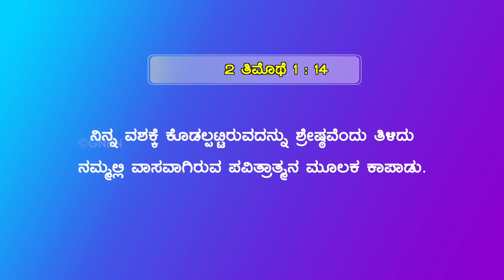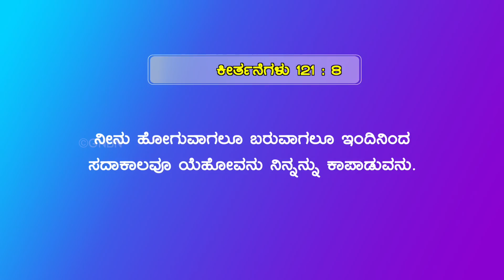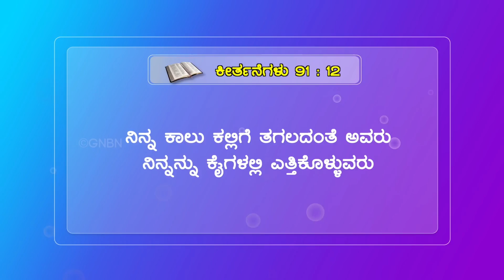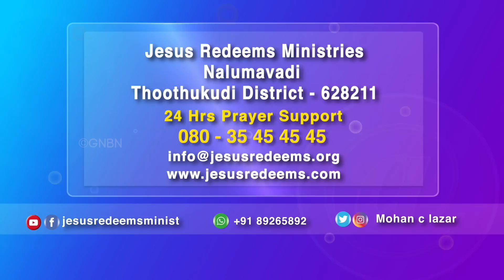ಜನವರಿ ವಾಗ್ದಾನ ಸಂದೇಶ 2024 || ಸಹೋ. ಮೋಹನ್ ಸಿ. ಲಾಜರಸ್ || January Promise Message 2024 || Kannada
Jesus Redeems
World Revival Gethsemane Prayer Centre
23, Nethaji Road
Opp. BWSSB Office
Frazer Town
Bangalore
Karnataka
560005
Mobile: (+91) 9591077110